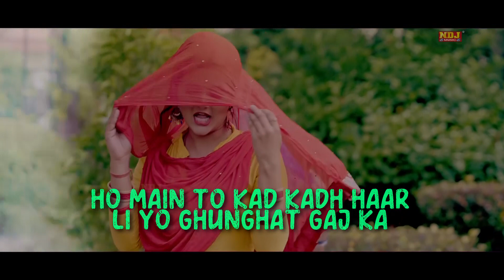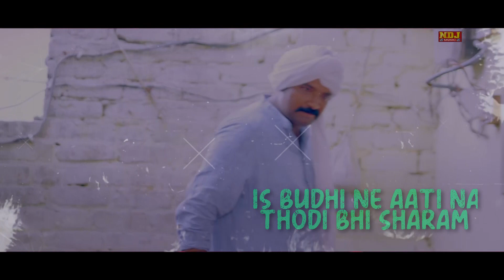anjaliraghav | घूँघट गज का | Vivek Sharma | AK Jatti | New Haryanvi Songs Haryanavi 2022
Title - |घूँघट गज का
Song - Ghunghat Gaj Ka
Singer - Vivek Sharma | Anu Kadyan ( AK Jatti )
Writer - Andy Dahiya
Artist  - Vivek Sharma | Anjali Raghav
Dop - Naresh Sharma
Edit - Sonu Tumbaheri
Director - Pawan Gill